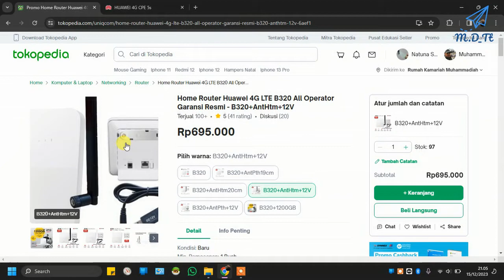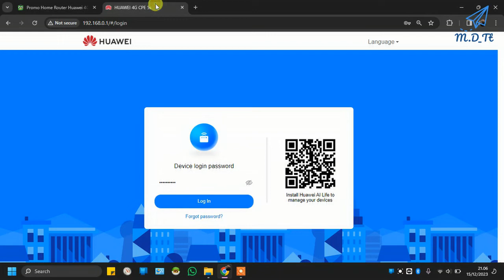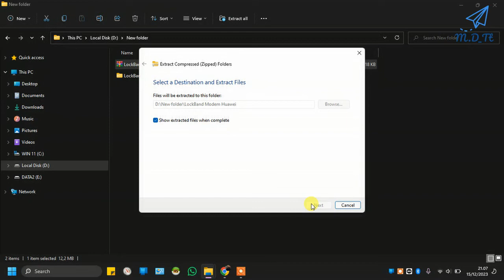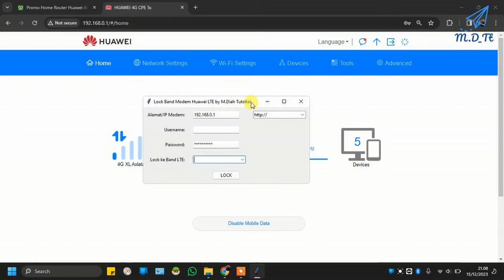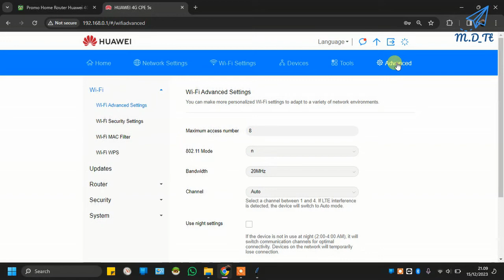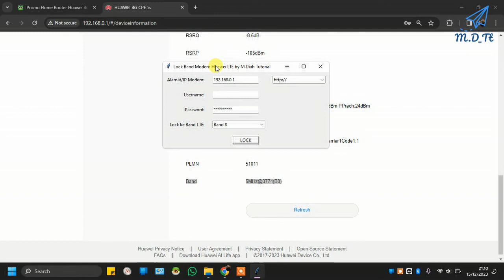Cara Lock Band Semua Modem Huawei PC Windows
Aplikasi windows atau PC untuk Lock Band khusus modem merk Huawei atau Orbit, silahkan dicoba. Tidak cocok untuk windows 7.

Cara Lock Band Modem Huawei Menggunakan Aplikasi Windows
Panduan Lock Band pada Modem Huawei B320 Langkah Demi Langkah
Tutorial Lock Band Modem Huawei dengan Aplikasi Windows
Lock Band Modem Huawei untuk Koneksi yang Lebih Stabil: Setup Lengkap
Cara Menggunakan Aplikasi Windows untuk Lock Band Modem Huawei LTE
Tutorial Lock Band Huawei B320: Tingkatkan Kinerja Modem Anda
Cara Lock Band LTE pada Modem Huawei Menggunakan Windows
Lock Band LTE pada Modem Huawei: Panduan Menggunakan Aplikasi Windows
Optimalkan Kinerja Modem Huawei Anda dengan Lock LTE Band
Setup Lock Band Huawei B320 LTE: Cepat dan Mudah
Lock LTE Band di Modem Huawei Tanpa Rooting
Aplikasi Windows untuk Lock Band Modem Huawei: Tutorial Tanpa Repot
Tingkatkan Sinyal Modem Huawei dengan Lock LTE Band
Cara Mengamankan Modem Huawei dengan Lock Band
Lock LTE Band pada Modem Huawei untuk Koneksi Lebih Cepat
Lock Band Modem Huawei: Metode Sederhana untuk Sinyal Lebih Baik
Panduan Lock LTE Band pada Modem Huawei B320
Lock LTE Band pada Modem Huawei untuk Koneksi Jaringan yang Lebih Optimal
Lock Band Modem Huawei Menggunakan Windows: Panduan Lengkap
Tingkatkan Kinerja Modem Huawei dengan Lock LTE Band